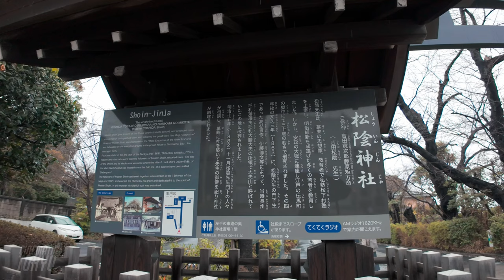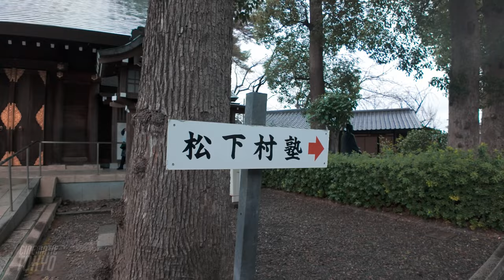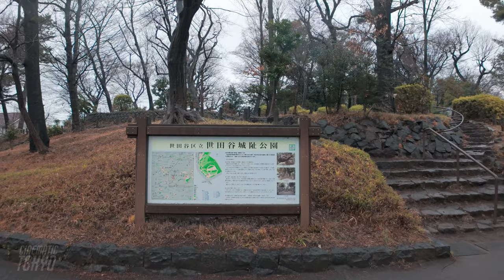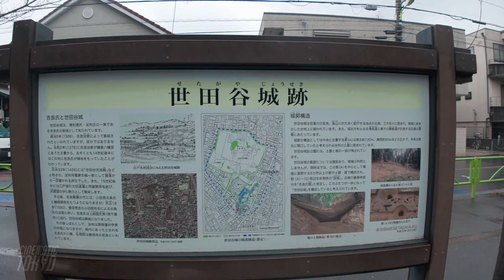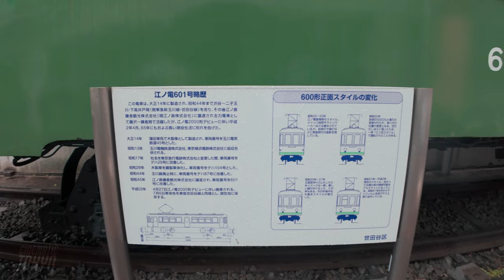Shoin Shrine to Kyodo walking tour in the rain, 4K HDR Japan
📍Tokyo, From Shoin Shrine to Kyodo

This video shows a walk from Shoin Shrine to Kyodo in the February rain.
Please enjoy the sound of dripping rain.

00:00 | Highlights from Shoin Shrine to Kyodo
00:38 | Starting from Shoin Shrine
02:13 | Bronze statue of Yoshida Shoin Sensei
03:07 | Shoukasonjuku
07:04 | Wakabayashi Park
10:01 | Setagaya Ward Office undergoing redevelopment
19:01 | Ruins of Setagaya Castle
27:28 | Miyanosaka Station on Tokyu Setagaya Line
30:29 | Karasuyama River Greenway
41:49 | Nodai-dori shopping street
46:48 | Kyodo Station on the Odakyu Odawara Line